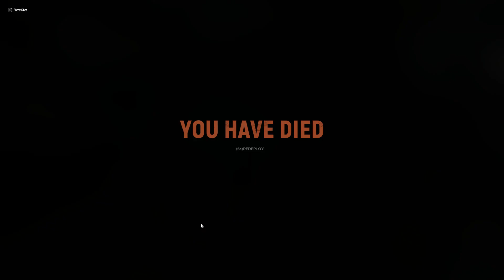HELL LET LOOSE gameplay 2